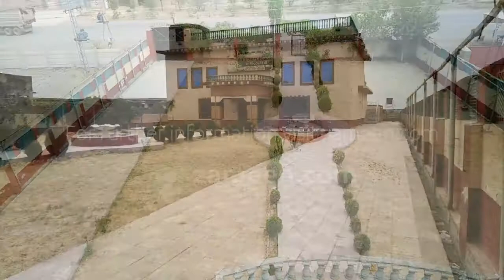3 KANAL BUILDING FOR RENT IN JALOZAI HOUSING SCHEME NOWSHERA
The building is available for rent.
Ideal location.
Best For Mega Mart, Bank, Wedding Hall Etc.
Peaceful environment.
Rent  lac
Advance Lac
Reasonable demand.
The best option for living purpose.
Interested person welcome to visit the property.